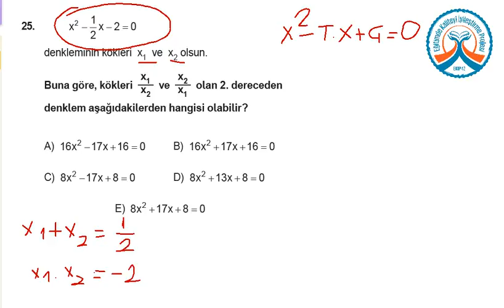YGS KDS 3 Matematik A Kitapçığı Soru 25